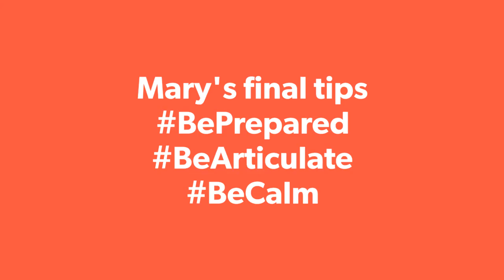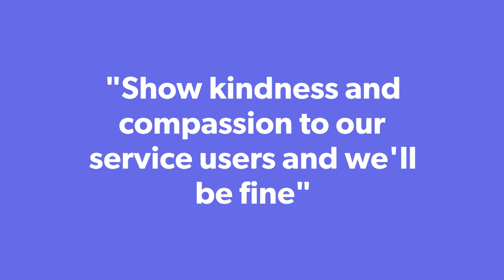Mary Sexton sharing her tips for BEH's CQC inspection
Mary Sexton, Executive Director of Nursing, Quality & Governance on BEH's CQC visit 2017